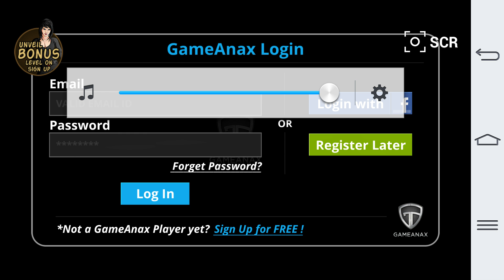Escape для Android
Escape для Android Новинки 2014